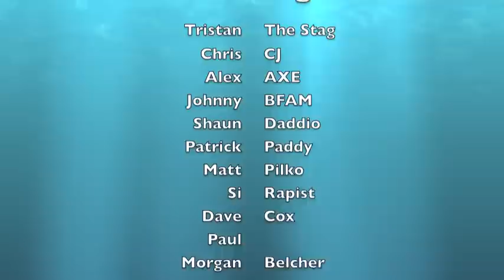Stagrafting 2011 | White water rafting in Scotland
Tristan's Stag Party - White Water Rafting session in Sunny Perthshire Scotland!